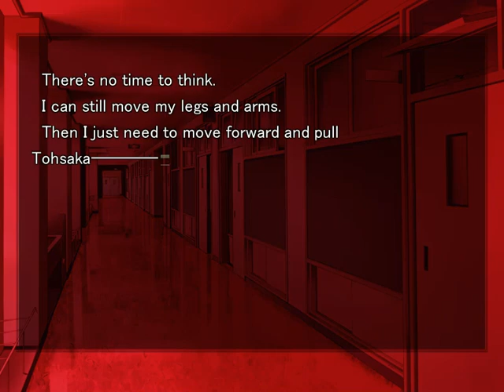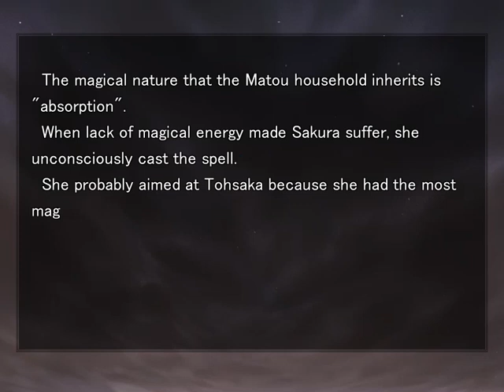Fate/Stay Night [Visual Novel English] HF Route Part 29 (No Commentary)